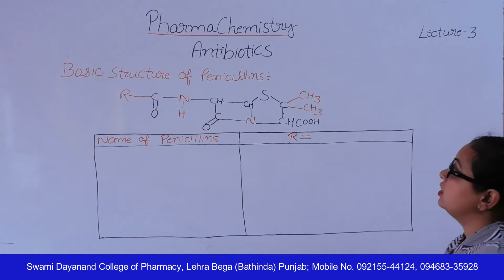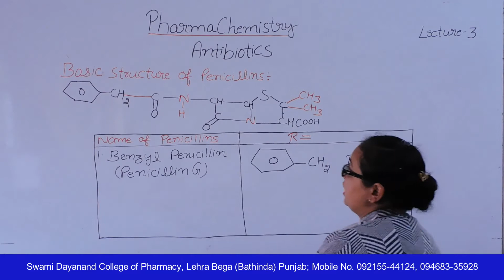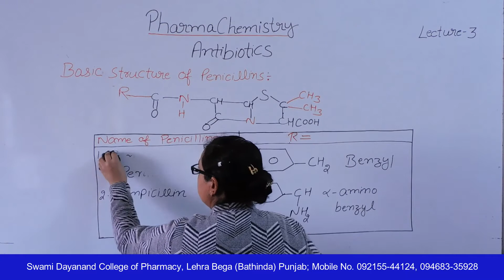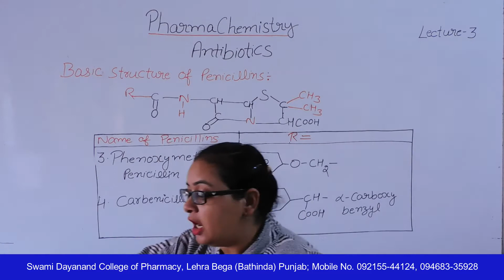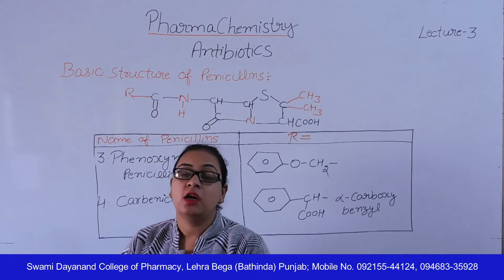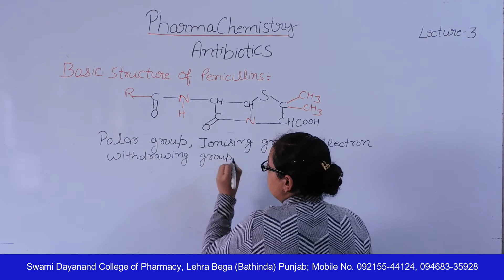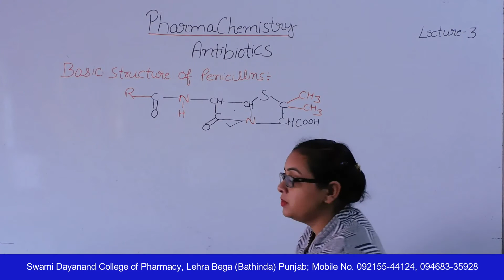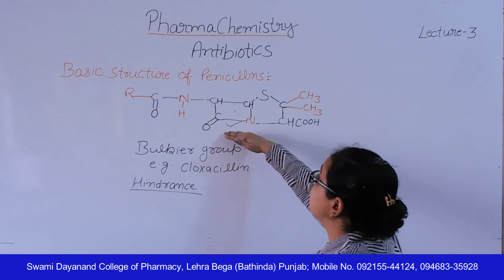Pharmaceutical Chemistry - II; Antibiotics, Lecture 03 HD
Name of Course : Diploma in Pharmacy
Class : Second Year
Subject Name : Pharmaceutical Chemistry - II
Topic : Antibiotics